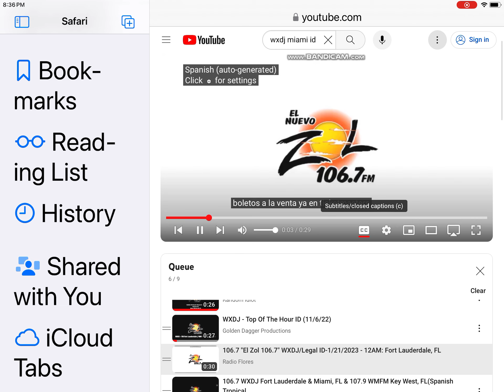Break It Down Segment 405